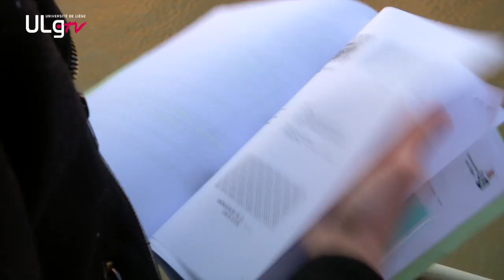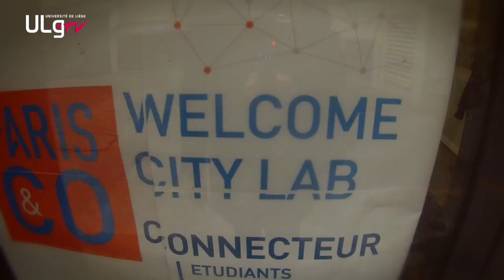De Paris à Namur, Science po, c'est aussi sur le terrain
Dans le cadre du cours d’ "Institutions politiques locales", huit étudiants de master en Science politique de l'ULiège se sont intéressés à l’aménagement des berges de la Seine et des quais en bord de Sambre et de Meuse.

De quoi permettre ainsi aux futurs diplômés en Science politique de se familiariser avec la gestion intégrale d’un dossier, en s’immergeant dans des conditions réelles telles qu’ils en rencontreront durant leur vie professionnelle future.